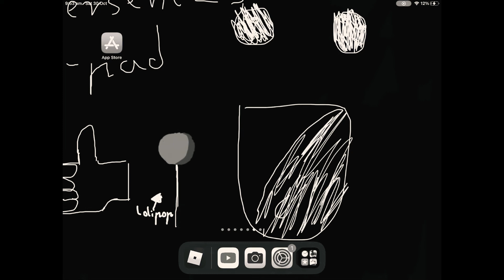Are roblox servers up? :(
Why Roblox why